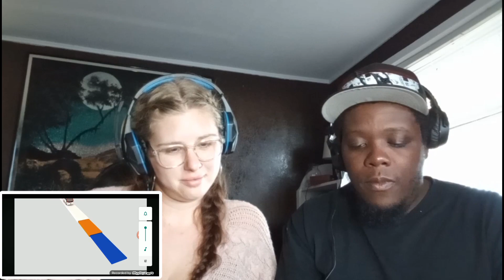Ez Mil and Raynn perform "Storm" Live on Wish Bus 107.5 [Reaction!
Reaction to Ez Mil and Raynn "Storm" live on Wish Bus.Wow! is all we can say. Wasn't expecting this at all. First time I've heard EZ in a softer song, very interesting. Let us know what you thought.